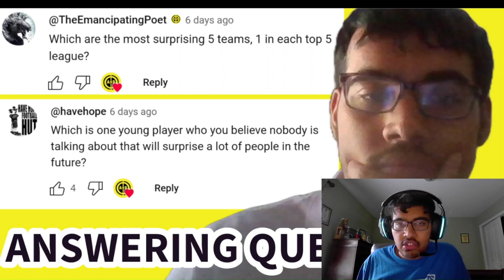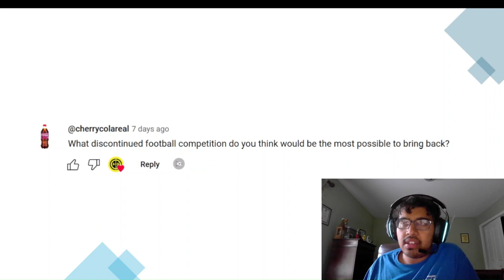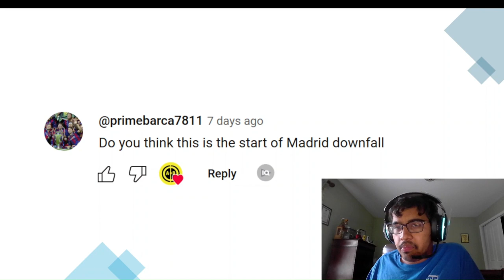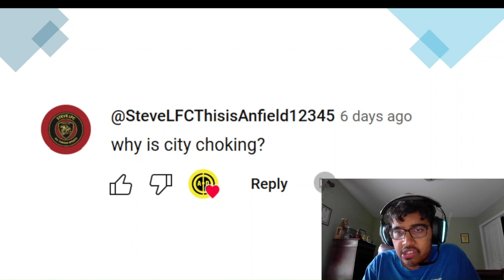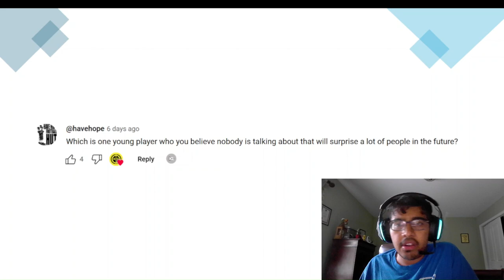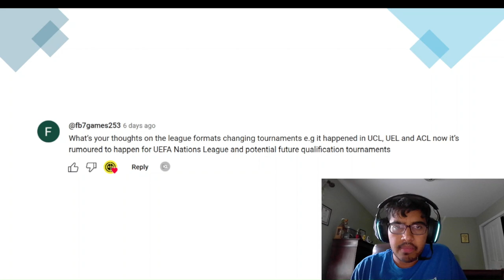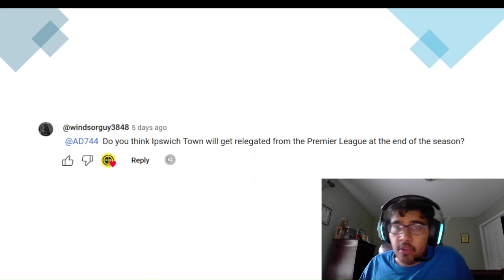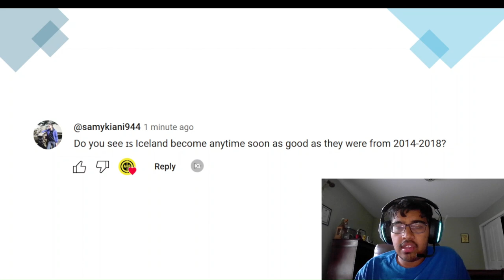ANSWERING MY COMMUNITY QUESTIONS | NOVEMBER EDITION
Timestamps:
0:00 - Intro
0:20 - Tari
2:00 - Cherry
2:58 - Prime Barca
5:04 - TBS
6:00 - Matts
7:11 - Steve
8:20 - Doodle
9:00 - Arusu
9:42 - HH
10:35 - Cule
11:40 - FB7
12:52 - EmancipatingPoet
14:02 - Windsor Guy
14:17 - Brandon
15:13 - Imran
16:00 - Shreyo
16:24 - Samy